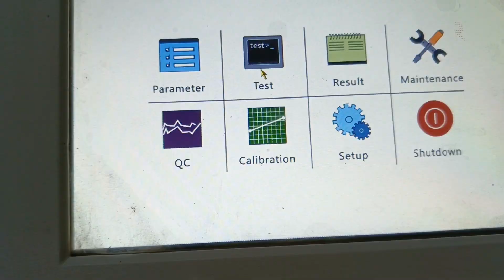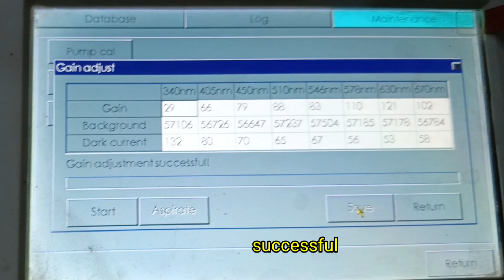TRAILER | Perbaikan mindray ba-88a v88